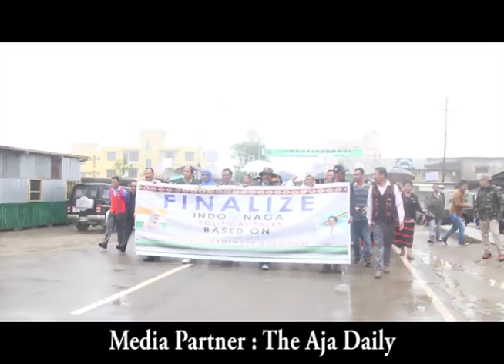PEACE RALLY | UKHRUL | Indo-Naga Solution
Peace Rally for early Indo-Naga solution
on the 2nd June 218, 11:3 am at Ukhrul Manipur